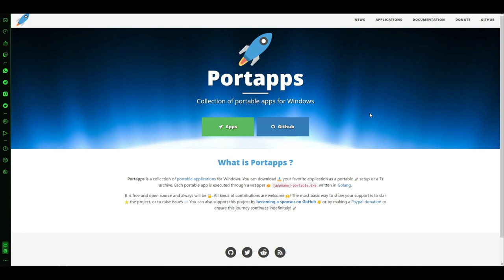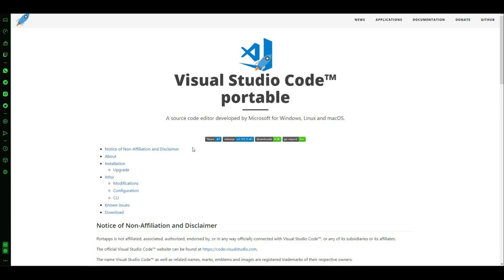COMO USAR APLICATIVOS no WINDOWS sem INSTALAÇÃO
Sabia que você pode levar seus aplicativos e softwares preferidos no seu bolsa? Com a versão portable as aplicações não precisam ser instaladas e rodam direto da sua pasta, até mesmo se estiverem num Pendrive ou Cartão de Memória. Legal demais, hein?

00:00 | Coleção de APPs Windows com versão Portable
00:51 | Por que trabalhar de pé é bom?
02:16 | APPs e Softwares que rodam direto do Pendrive
04:31 | Como criar um Pendrive com vários APPs
05:14 | Erros de gravação do TekZoom